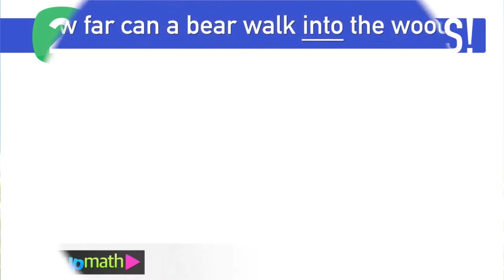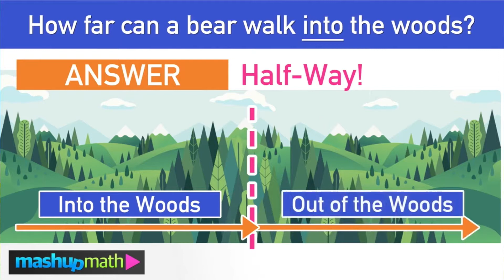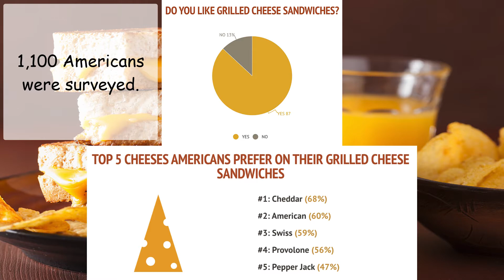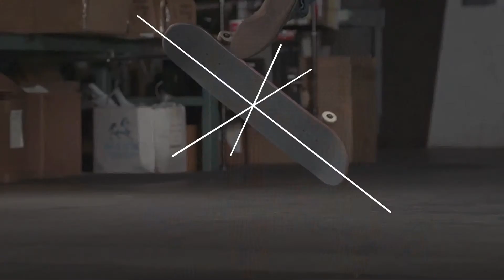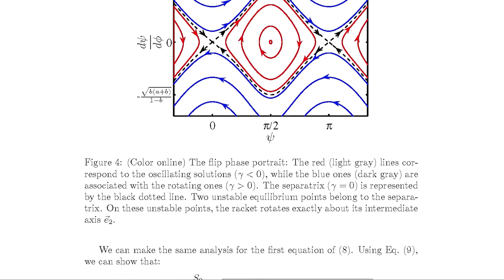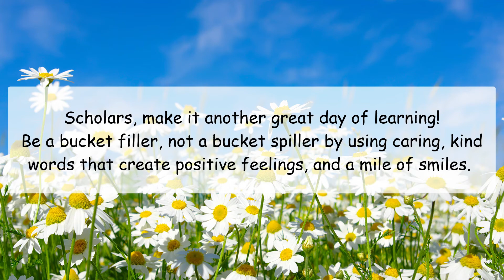Tuesday Morning Announcements